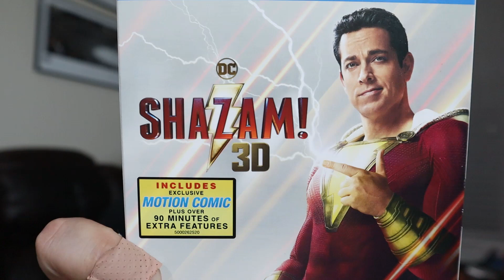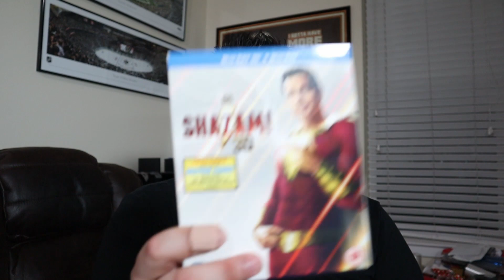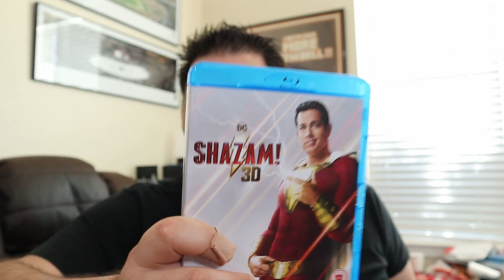SHAZAM! Movie Review! You Missed It Wednesday! DC Extended Universe's Shazam stars Zach Levi.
Shazam stars Zach Levi, Mark Strong, Asher Angel, Adam Brody, Djimon Hounsou.

14 year old Billy Batson gets recruited by a wizard to become Shazam.  He must battle Dr. Silvana, a former recruit of the wizard who has turned to the evil side in order to defeat Shazam.

Shazam is this week's You Missed It Wednesday movie review.  Check it out!

If you'd like a copy of Shazam!, click on this link.

I am a member of Amazon Associates to help fund and grow my page.

If you like the lighting in my videos, check out the Neewer LED 660 Lighting.